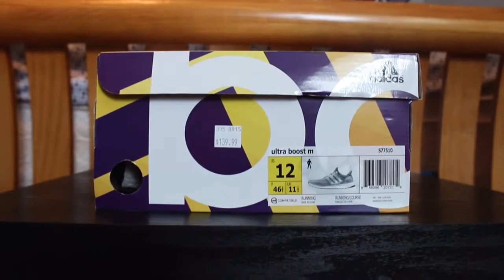ADIDAS "GREY WOOL" ULTRA BOOST ON-FEET!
Grey ultra boost on-feet.